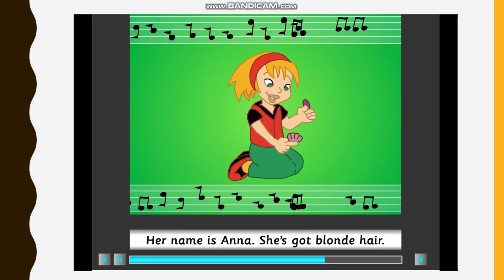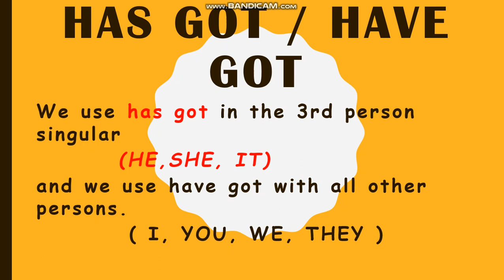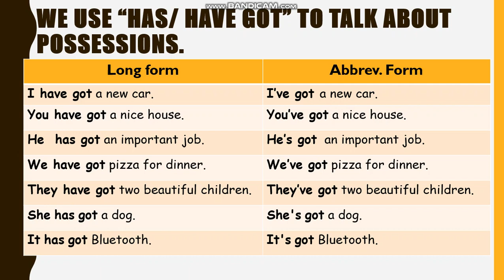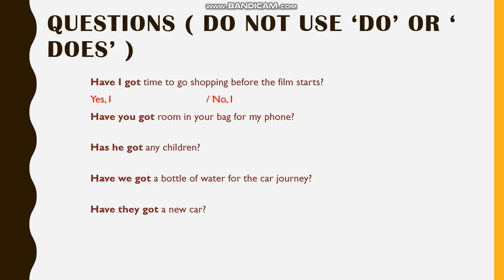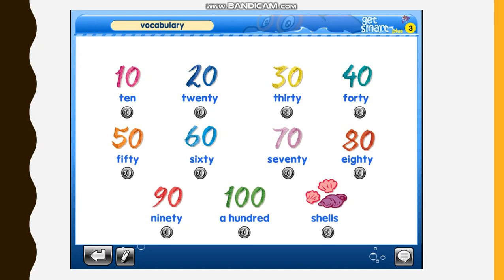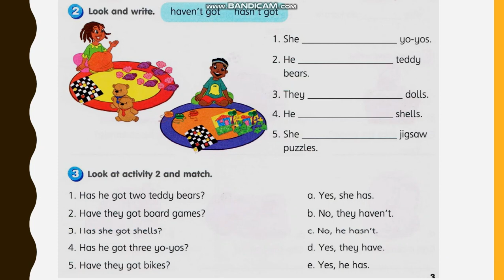Year 3 English Get Smart Module 1